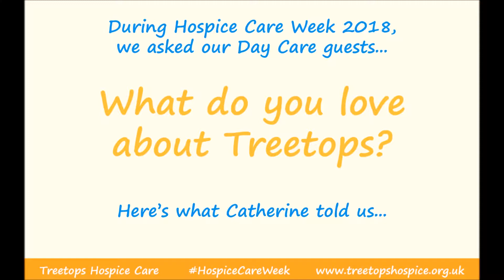Hospice Care Week at Treetops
During Hospice Care Week 2018, we asked our guests, patients, volunteers and staff - what do you love about Treetops?
Here's what Catherine, one of our Day Care guests, told us...